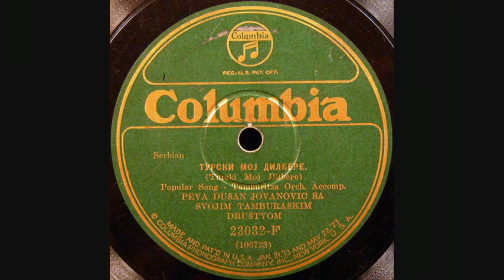BOSNIA 1926 tamburica sevdalinka